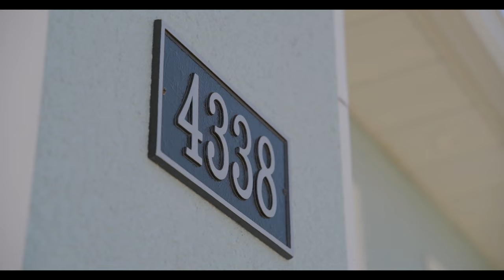This Newly Built Home Just Hit The Market in West Melbourne, Florida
🔥 Coming Soon!!! 🔥

4338 Trovita Cir is a stunning 3 bed 2 bath home in West Melbourne with almost 2000 sqft of living space. Located in a quiet community, it's just minutes away from shopping, dining, and entertainment options.